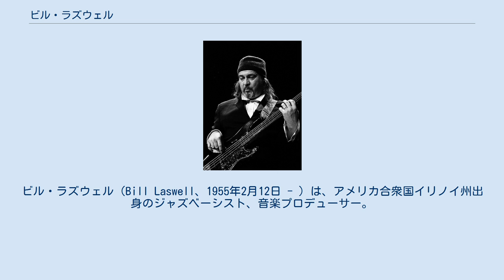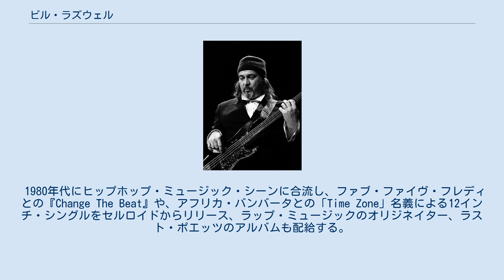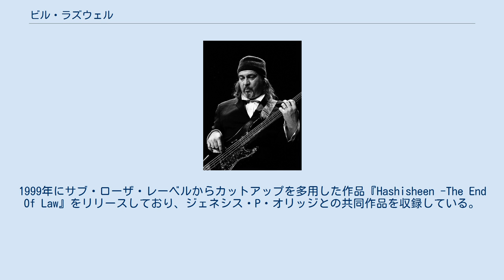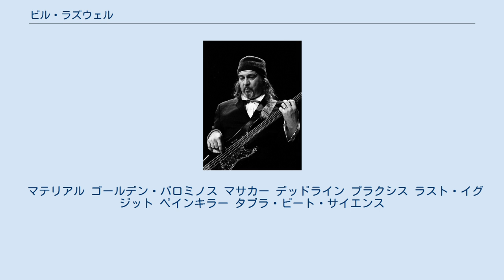ビル・ラズウェル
フジロック・フェスティバル出演者
ビル・ラズウェル（Bill Laswell、1955年2月12日 - ）は、アメリカ合衆国イリノイ州出身のジャズベーシスト、音楽プロデューサー。
 ジャズ、ファンク、ダブ、テクノ、アンビエント、アヴァンギャルド、ワールドミュージックまで広範に音楽を手がけ、関わったアーティスト、作品は膨大な数に上る。
マテリアル、ゴールデン・パロミノス、デッドライン、プラクシスなど、結成したユニットも数多い。
 1960年代後半のファンカデリックなどのサイケデリック・ロックや、イギー・アンド・ストゥージズ、MC5などが活躍していたデトロイトのガレージロック・パンク・シーンに影響を受ける。
 1970年代にニュー・ヨークの実験音楽シーンに触発されてジョルジオ・ゴメルスキーのロフトに参入。
ヘンリー・カウ、マグマなど多くのアーティストと交流を開始。
1970年代後半、主要プロデューサー、パートナーとして、パリ在住のジョン・カラコスのレーベル、セルロイド・レコードでの制作を始める。
国内外のアヴァンギャルド音楽のアルバムの配給を行う。
 1978年頃、ゴングのビートニク、デヴィッド・アレンとニューヨーク・ゴングを結成。
 1979年頃、エンジニアのマーティン・ビシらとともにブルックリンにてレコーディング・スタジオを設立。
ブライアン・イーノをスタジオに招き、レコーディング。
スタジオ・コンセプトが気に入ったイーノが機材を提供する。
歴史的なノー・ウェイヴの録音やマイケル・バインホーン、フレッド・マーらと実験的ファンク・バンド、マテリアルの活動を開始。
並行してアート・リンゼイ、アントン・フィアー、フレッド・フリスらとのゴールデン・パロミノスでの活動も行う。
1980年にはフレッド・フリス、フレッド・マーとのマサカーも活動を開始した。
 1980年代にヒップホップ・ミュージック・シーンに合流し、ファブ・ファイヴ・フレディとの『Change The Beat』や、アフリカ・バンバータとの「Time Zone」名義による12インチ・シングルをセルロイドからリリース、ラップ・ミュージックのオリジネイター、ラスト・ポエッツのアルバムも配給する。
 1983年、ラズウェル / マテリアル全面バックアップによるハービー・ハンコックのアルバム『フューチャー・ショック』が、スクラッチやエレクトロニクスを駆使したヒップホップの名盤として高い評価を受け、グラミー賞を受賞。
初のソロ・アルバム『ベースラインズ』を発表。
 1985年、フィリップ・ウィルソンと結成したバンド、デッドラインでアルバムを発表。
マヌー・ディバンゴ、バーニー・ウォーレル。
ジャコ・パストリアスらがゲストとして参加。
PIL『アルバム』(1985年)、坂本龍一『ネオ・ジオ』(1987年)などの作品プロデュースの他、スライ&ロビーのリズムセクションを起用したミック・ジャガー『シーズ・ザ・ボス』(1985年)、オノ・ヨーコ『スターピース』(1985年)などのアルバムや、実験的なスライ&ロビー名義のアルバム『ランゲージ・バリアー』(1985年)、『リズム・キラーズ』(1987年)なども制作している。
 1986年にラスト・イグジットの活動を始め、グラインドコア、ノイズのサウンド・プロデュースへと実験を試みる。
 この時期の主なプロデュース作品には、モーターヘッド『オーガズマトロン』(1986年) 、イギー・ポップ『インスティンクト』(1988年)、ラモーンズ『ブレイン・ドレイン』(1989年)、ホワイト・ゾンビ『Make Them Die Slowly』(1989年)などがある。
 1990年代以降はクリス・ブラックウェルのアイランド・レコードにアクシアム・レーベルを立ち上げて電子音楽やデトロイト・テクノへの関心を高めフリー・ジャズやダブと絡めて行く。
 1991年、ペインキラー、プラクシスといったグループを結成し活動を開始。
デッドライン名義で、ブーツィー・コリンズやジョナス・エルボーグらと共演し、アルバムを制作した。
1992年のプラクシスのアルバム『トランスミューテイション』のレコーディングには、DJ KRUSH、DJスプーキー、ジャー・ウォブル、ファラオ・サンダース、ブーツィー・コリンズやバーニー・ウォーレル、ウィリアム・S...